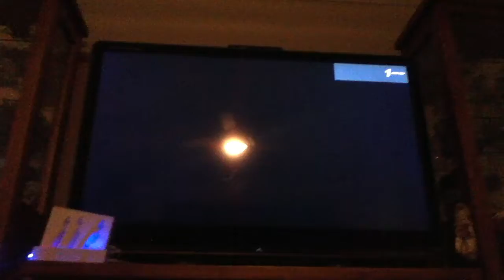Let's Play With Pokemon Rumble ep. 1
Just my first video( Yay! ) of me walking you through Pokemon Rumble. Hope you enjoy.